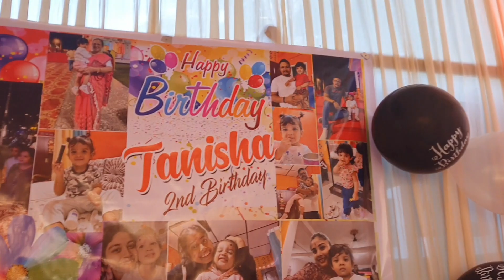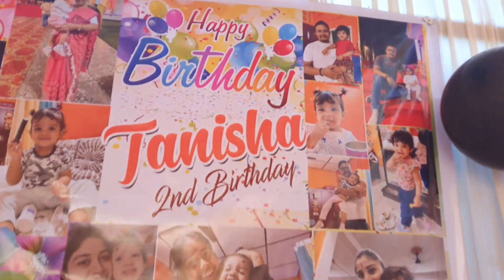Tanisha ৰ জন্মদিন। Janmi এ youtubers meet up পাতি দিলে 😱